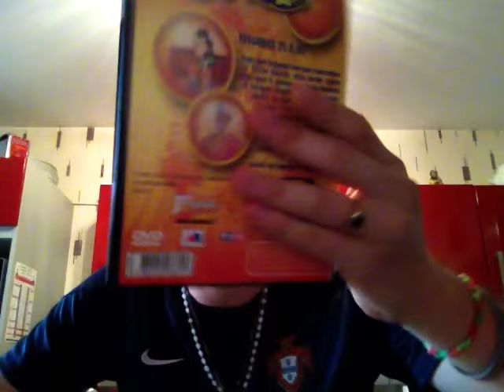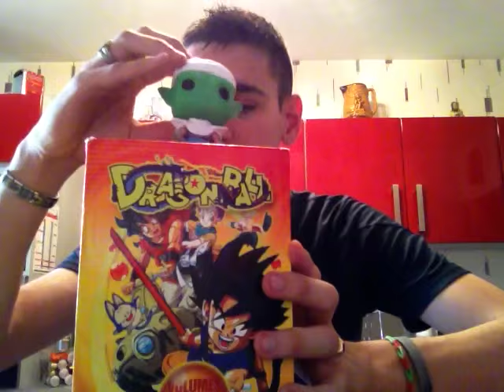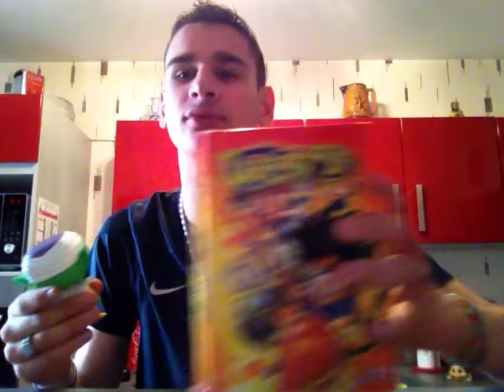Présentation de mon cadeau + avis sur les film vu cet semaine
venez voir mon magnifique cadeau que j'ai reçu :)

merci a Blu Movie :)